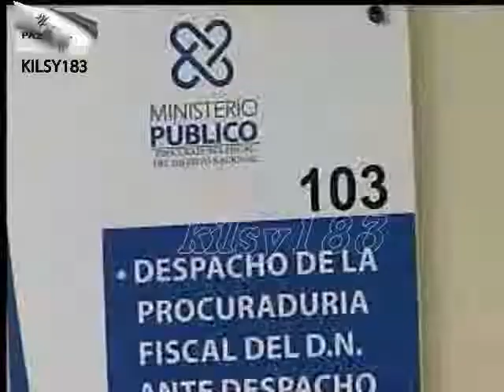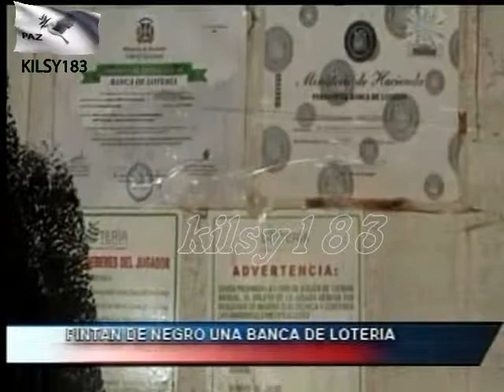noticias telemicro canal 5 Ramon Gomez Diaz republica dominicana prensa noticias 9